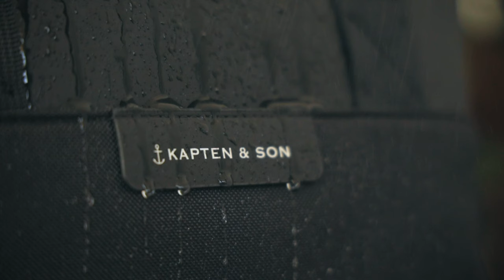Introducing our Backpacks | BERGEN | Kapten & Son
Introducing the BERGEN Backpack.

Whether for uni, school or the office - with the Bergen Backpack you can make a trendy statement. Thanks to the 11 liter volume, you have enough storage space for books and other utensils. The backpack has three outer pockets, an inside pocket, a padded laptop pocket for a 15 inch notebook and comes in five different colors. Another speciality are the handles, which allow you to decide just how you want to use it. Based on its design, the backpack reminds you of the popular Scandinavian minimalism and it also features matt silver details. Made from high-quality vegan tech-material, the backpack is water-repellent and very sturdy. The Bergen backpack combines functionality, modern ingenuity and quality and since it is so suitable for daily use, it is the perfect companion for large and small adventures.

Kapten & Son
Our thoughtfully designed, stylish and reliable products are not mere objects – they are a companion for all your journeys. Made for the global citizen, Kapten & Son strives to inspire passion for adventure – whether it’s navigating the daily urban jungle or exploring far-away places.